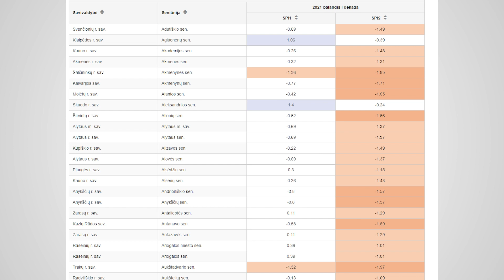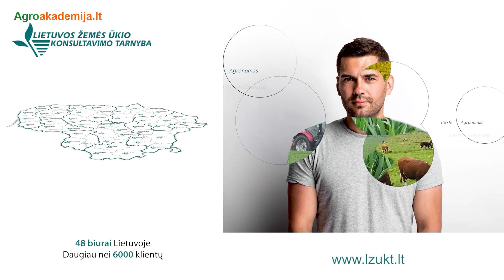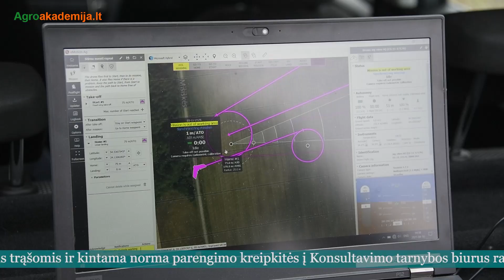Nestandartinės situacijos ūkiuose: pažeistus plotus įvertinti padeda dronai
Ūkininkų pasėliai pažeidžiami kasmet: stichinės nelaimės (užmirkimas ar atvirkščiai – įsivyrauja sausra), laukinių žvėrių žiemą ir ankstyvą pavasarį padaryti pažeidimai ar per laukus vykdomi strateginiai darbai, pvz. tiesiami dujotiekio vamzdžiai ir pan. Ūkininkai patiria nemažai nuostolių.
Kaip įvertinti pažeistus plotus? Sprendimas – nestandartines situacijas įvertinti padeda dronai.
Daugelis galvoja, kad dronai naudojami tik kintamos normos tręšimo planams rengti, pasėlių būklei apžvelgti, tačiau taip nėra. Lukas Šapranauskas,  LŽŪKT Tiksliojo ūkininkavimo paslaugų ir kompetencijų centro vadovas, papasakos, kaip pritaikyti dronus ir jų teikiamus duomenis sprendžiant nestandartines ūkio situacijas.